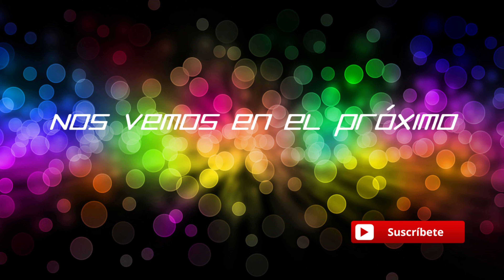KADOMON - Auto battler con pokemons?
Saludos